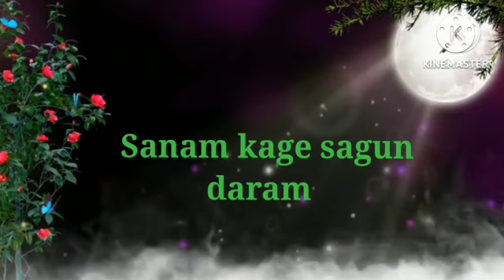new santli sataya video sang 😇🥀 2023